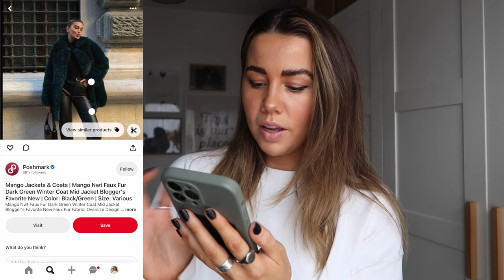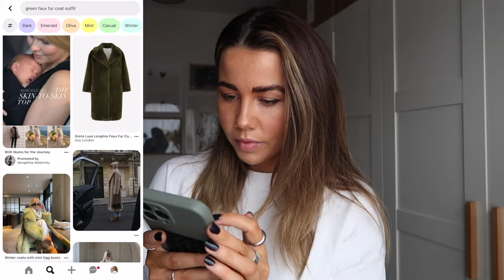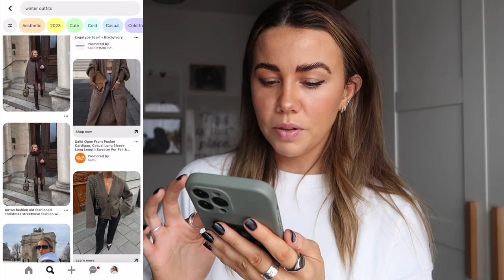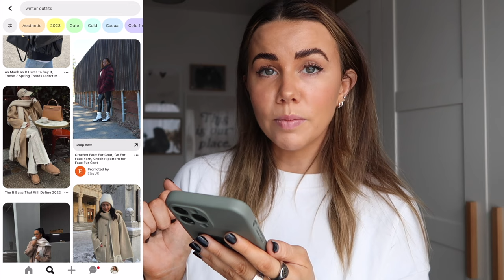HOW I PLAN MY OUTFITS | finding inspiration, choosing what to wear & styling up my clothes!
How I plan my outfits on an everyday basis and 4 different ways that I create outfits that I love with my wardrobe (and without buying new!)

I’ve mentioned how long I’ve owned most of the pieces just to show you that re-wearing pieces for years doesn’t make them boring and you can style them up in new ways. ENJOY. Xx

THE OUTFITS I SHARED

Camel Coat // & Other Stories* (colours come in and out of stock)
Leopard Print Scarf // Mango (old, similar)*